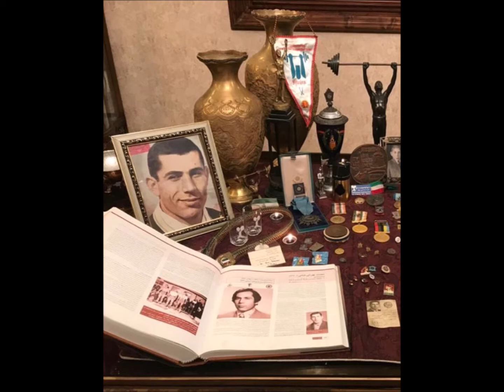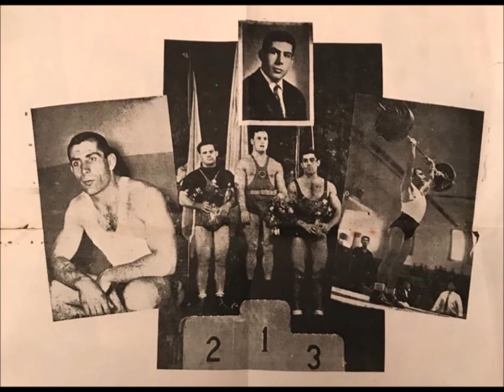Mohammad Ami Tehrani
زنده‌یاد محمد تهرانی عامی در رده ششم بازیهای المپیک۱۹۶۰ رم قرار گرفت. همچنین وی دارنده مدال برنز مسابقات جهانی ۱۹۶۲ بوداپست، مدال طلای قهرمانی ۱۹۶۵ آسیا و نشان برنز بازی‌های آسیایی۱۹۶۶ بانکوک بود.